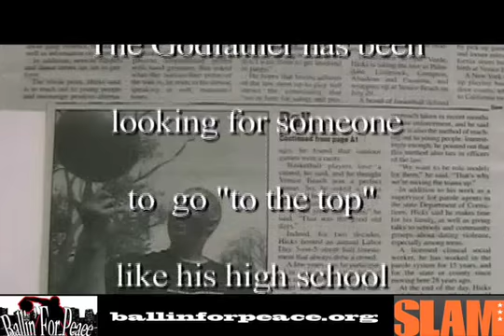To The Top @ Staples Center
To The Top Contest
Ballin' for Peace